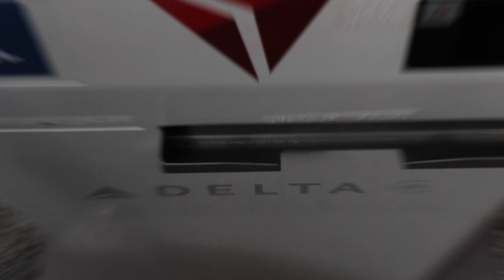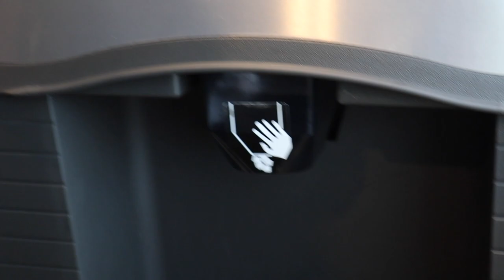FLYING ACROSS COUNTRY TO SURPRISE FRIEND | Vlog 9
In this vlog, I flew across the country to surprise my friend for his birthday!!